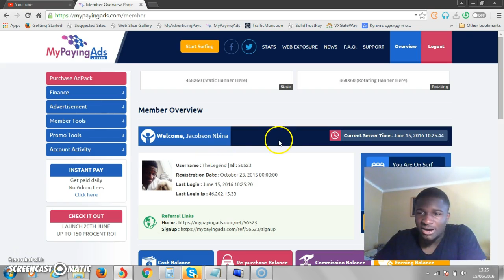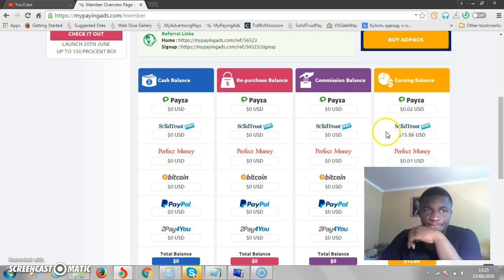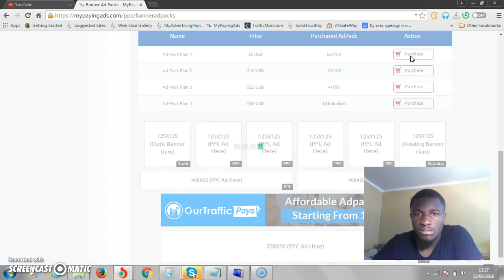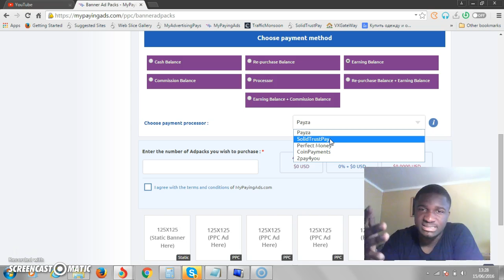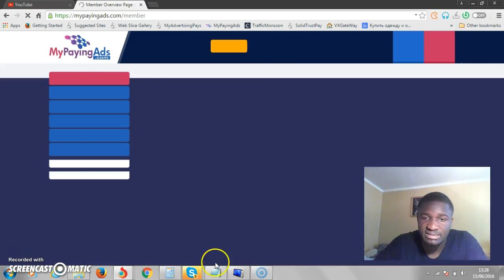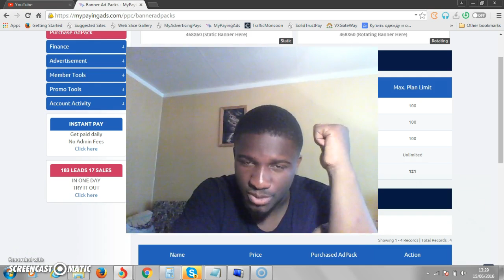MyPayingAds Review - $10+ Per Day